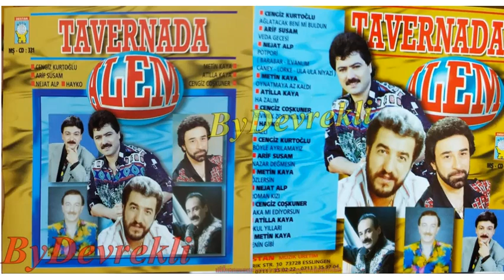Atilla Kaya - Hazalım - Tavernada Alem - Avrupa Baskı (Farklı Versiyon) (Nette İlk Ve Tek)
Atilla Abimin Hazalım Şarkısı Avrupa Baskısı,
Türkiye Baskisina Göre Farklılık Göstermektedir
Alakaniza Teşekkürlerimizi Sunuyoruz.